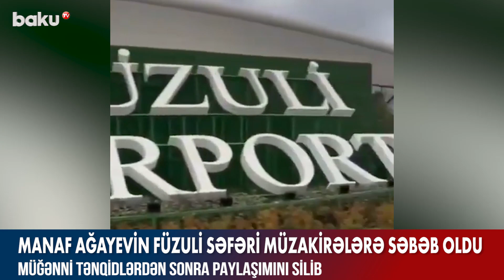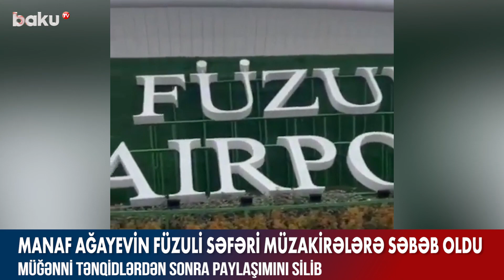Manaf Ağayev Füzuliyə getdi, video paylaşdı - BAKU TV